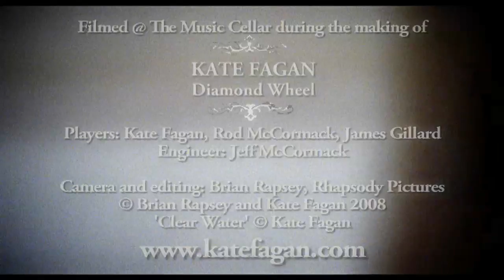Kate Fagan sings Clear Water in the recording studio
Singer songwriter and poet Kate Fagan filmed recording her song "Clear Water" during the recording sessions of her award winning Australian Country Folk album "Diamond Wheel".  and check out her music on iTunes.  Music video filmed by Brian Rapsey of Rhapsody Pictures.